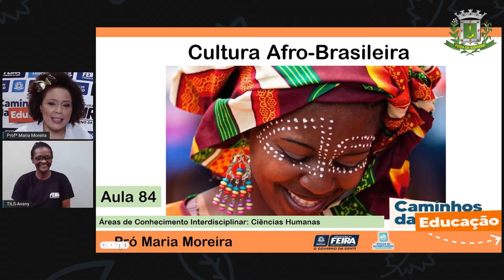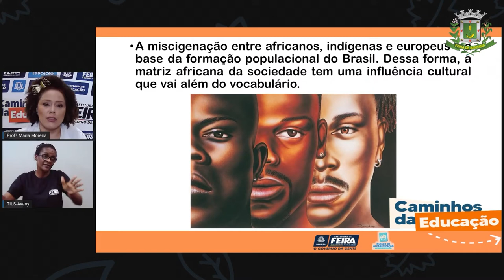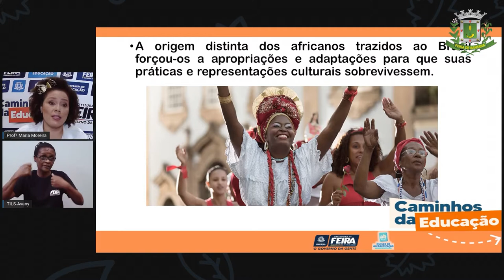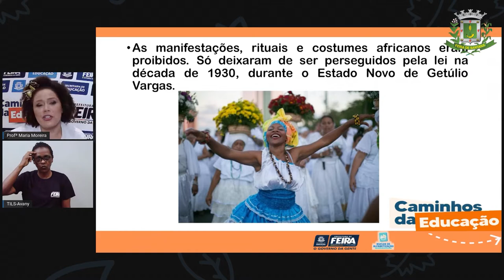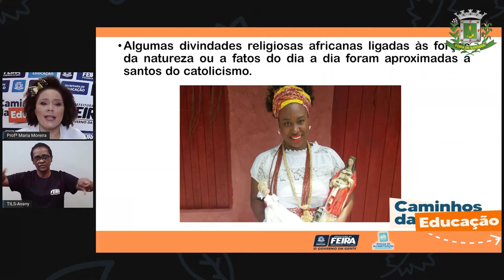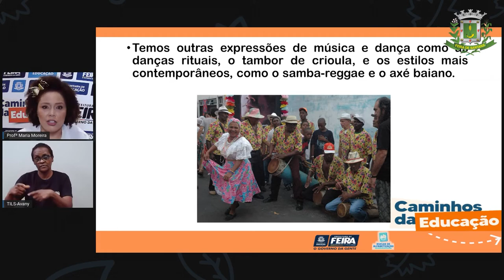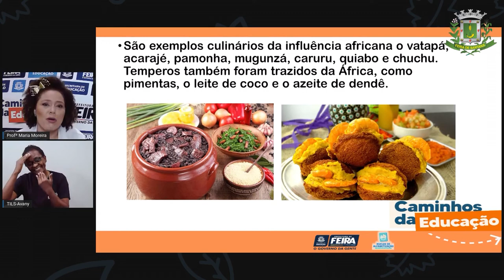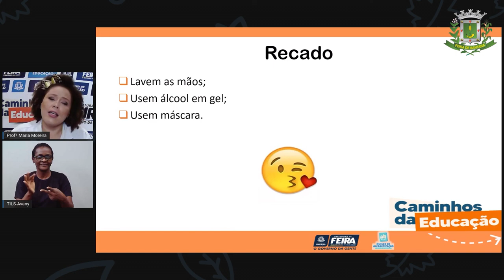3ºANO Aula 84 Profª Maria Ciencias Humanas Cultura Afro Brasileira